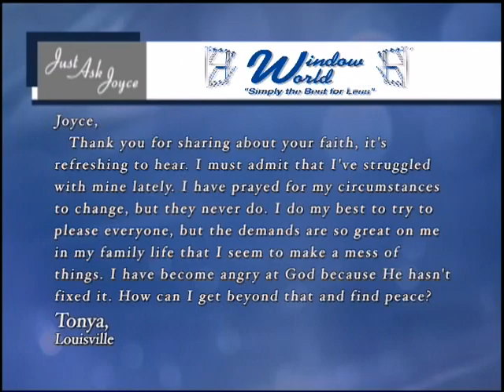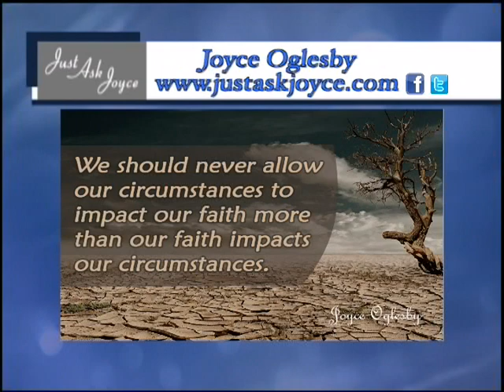Episode 14 | Dr. Andrew Bourne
He’s back and in person! Dr. Andrew Bourne shares some news about our heads—why we get headaches and stiff necks and other aches and pains.  Then, Joyce gives advice about circumstances vs. faith.